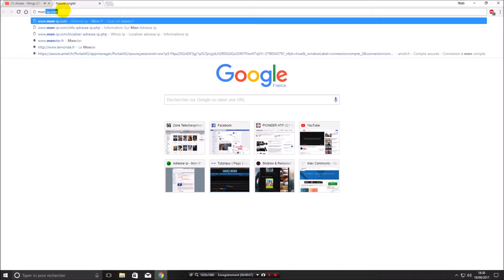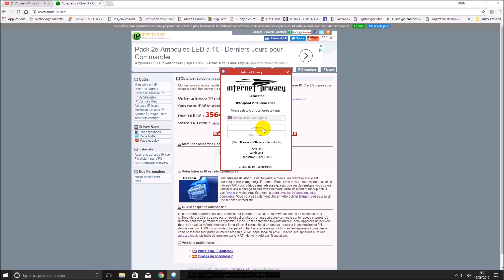nouveau vpn gratuit et a vie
Je vous présente un vpn gratuit et a vie.
Avec ce vpn vous pouvez aussi paramétré les proxy et dns pour bittorent et pour accédés au site bloque par la censure .
Les paramétrage seront dans la prochaine vidéo.

Lien pour le Vpn à demande en privé sur ma page Facebook

Merci de votre soutien et a bientôt pour de nouvelle vidéo.